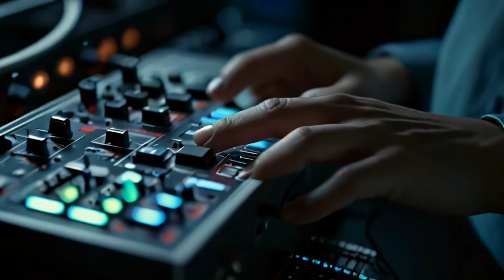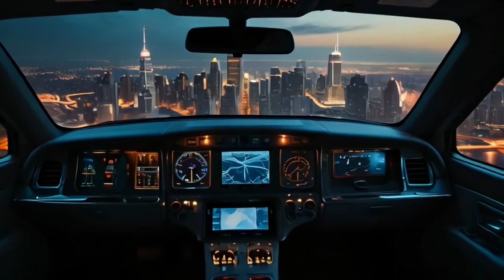Rhythmic Resistance - FULL ALBUM (Suno V3, Subtitles)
00:00 - Against the Gods (Epic Soundtrack)
03:27 - Innocence's Shadow (Synthpop Noir)
07:34 - Rage Against the Routine (Emo EDM)
12:17 - Twilight Pulse (Ambient Electronic)
16:32 - Vanish into the Abyss (Electronic Cyberpunk Rock)
21:25 - Silent Abyss (Djent Metal Glitch-Trip Hop IDM)
24:22 - Chonking Down (Skweee)

Here's another album with 7 new songs with music videos!

Every musical piece was created using Suno (suno.com) with Version 3 (V3).

No changes have been made to the generated output files.

The music videos for each song were generated using Noisee (noisee.ai) and upscaled with video2x

All lyrics, song names and the album name was generated using ChatGPT (chat.openai.com).

Small disclosure:
All of my videos (including this one) are non-commercial (monetization is deactivated). If ads are playing, they are not controlled by me and I won't get any money.